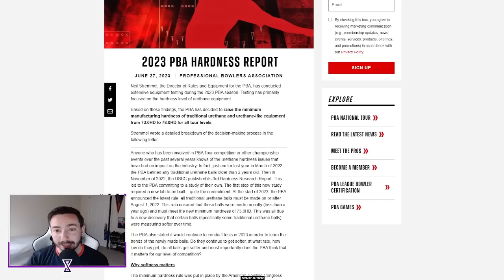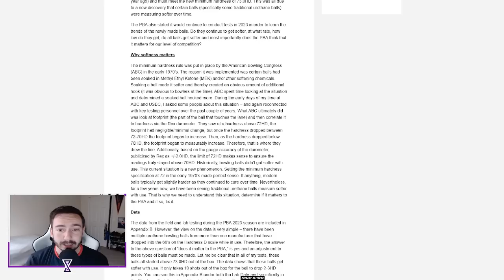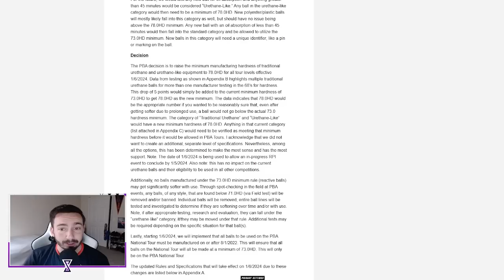The End Of Urethane?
The PBA just released a new rule that will change the hardness for any urethane going into the 2024 season. Today, we're talking about the change, some data that was show, and going over a few questions and thoughts I have about the situation!